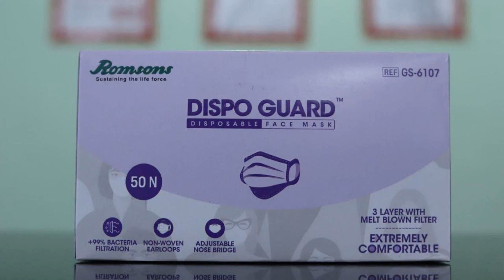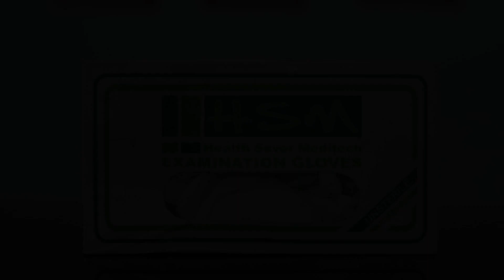OYO Flagship 78273 Kalyan Residency, Hyderabad, India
About Property:
Well situated in the HITEC City district of Hyderabad, OYO 78273 Kalyan Residency is set 6 km from ISB, 6 km from Banjara Hills and 7 km from City Centre Mall. The property is located 7 km from Golkonda Fort, 8 km from Jalavihar and 9 km from Hussain Sagar Lake. The accommodation offers room service, a shared lounge and organising tours for guests.
At the hotel, all rooms are equipped with a desk, a TV, a private bathroom, bed linen and towels. The units at OYO 78273 Kalyan Residency f...
Property Type: Hotel
Address: Farm Fresh, Madhapur Flyover Link, Ayyappa Society Colony, Ward 107 Madhapur, Hyderabad, Hyderabad, 500033 Hyderabad, India
Searching For
1. OYO Flagship 78273 Kalyan Residency - Hyderabad - India
2. OYO Flagship 78273 Kalyan Residency - Hyderabad - India Address
3. OYO Flagship 78273 Kalyan Residency - Hyderabad - India Rooms
4. OYO Flagship 78273 Kalyan Residency - Hyderabad - India Amenities
5. OYO Flagship 78273 Kalyan Residency - Hyderabad - India Offers and Deals
Audio Credit:
Track Title: Reasons To Hope
Artist: Reed Mathis